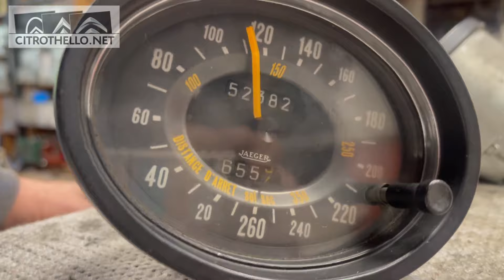CITROEN SM 1973 MR. ELLWOOD. MECHANIC RESTORATION PART 7. OLDTIMER CARS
This Citroën SM use to work properlly, just a few leaks and ignition issue. The owner send me his car to remove everything in the engine bay and do what it must be done. The SM have been restored in a high level, body, inside, with many upgrades (restomood). The owner wants the mecanic brand new looking.